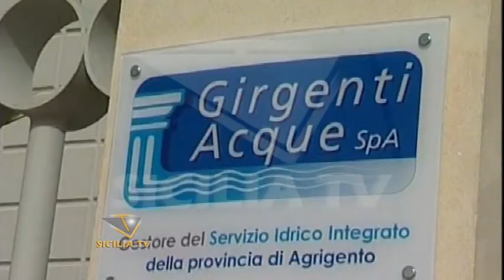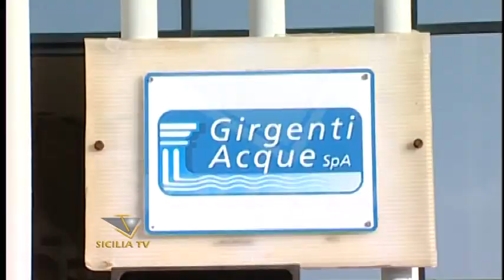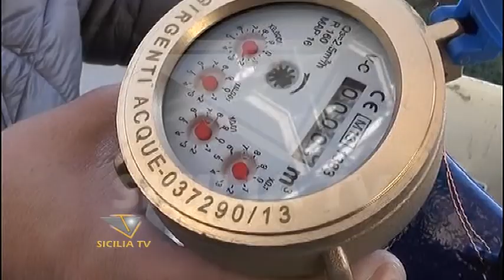Contatori idrici.Rifiuto dell'utente impedisce installazione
- Contatori idrici. Per G.A. il rifiuto dell'utente impedisce installazione